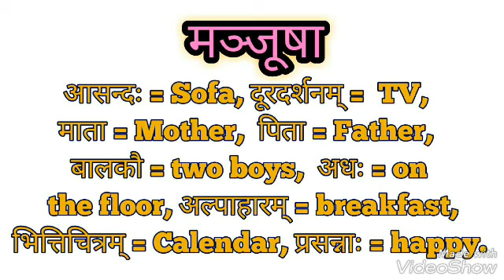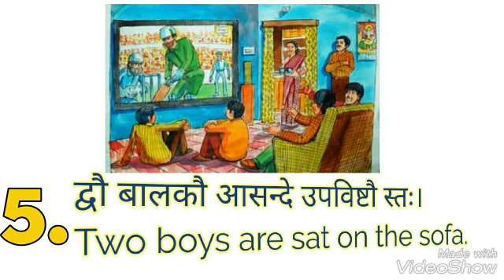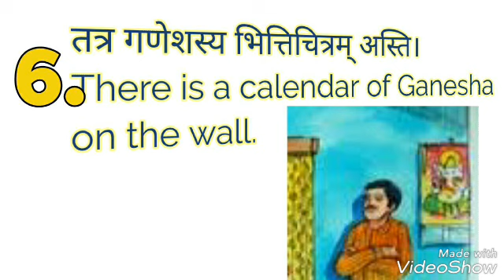CHITR VARNAN IN SANSKRIT with English Translation.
This video shows how we can achieve more score while describing picture in. Genuinely write sentence.